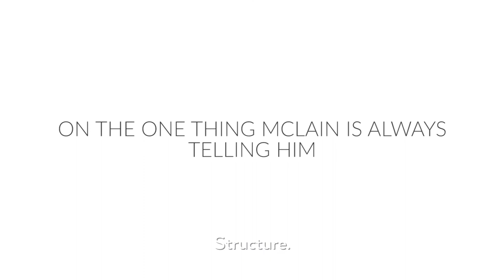GenerationNext: Mattias Tromp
Twenty-two-year-old Mattias Tromp on training with McLain Ward,  how much he hates losing, and having a similar last name to #45.